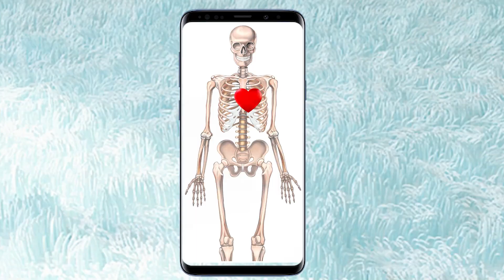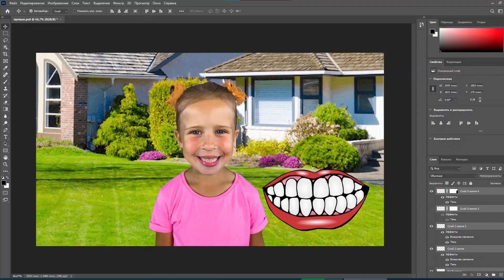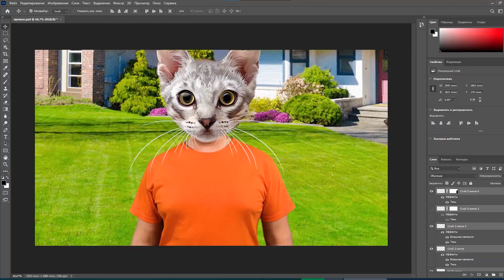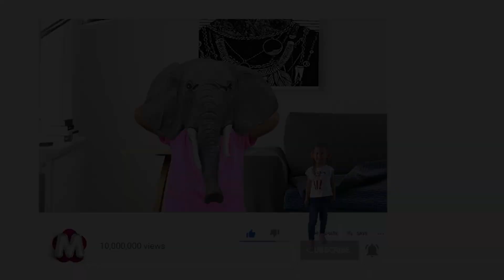This Magical Doll Can Control People! | Funny Stories for Kids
An incredible story about a magical doll that grants a girl unbelievable powers to control her mother! Get ready for exciting adventures and laughter in this captivating video!

On the "Funny Stories for Kids" channel, we create educational and entertaining stories for children, so that our kids can have fun and learn at the same time.
Subscribe and watch fun videos for kids! and is used under the license for the BBTV company Music and Sound Effects belong and is used under the license for the RHEI company